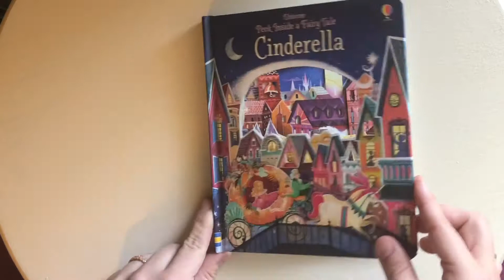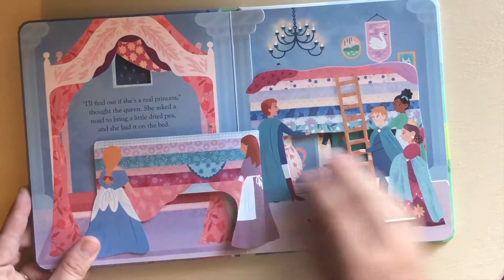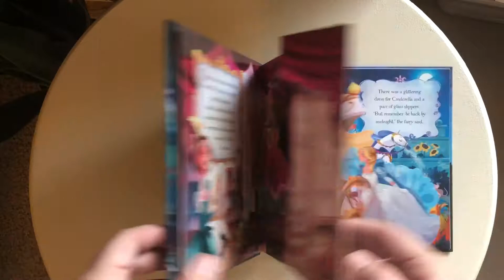Fairy Tales with Usborne Books & More